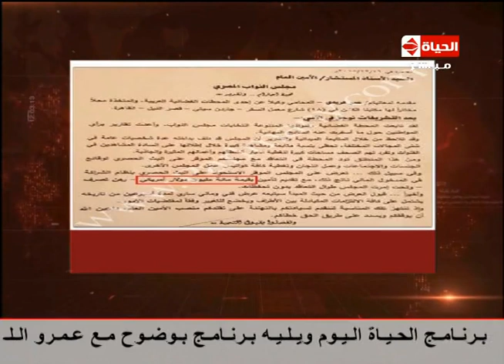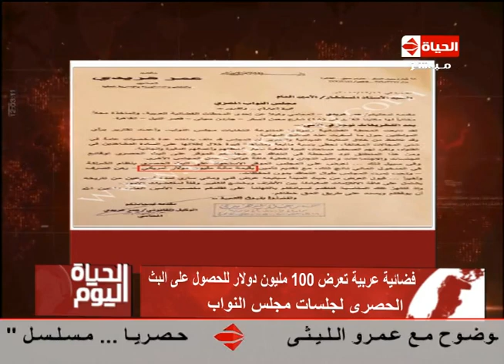الحياة اليوم - قناة فضائية تعرض 100 مليون دولار لبث جلسات البرلمان ومصطفي بكري يرد : مش مرتاح !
من حلقة الاربعاء بتاريخ 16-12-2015